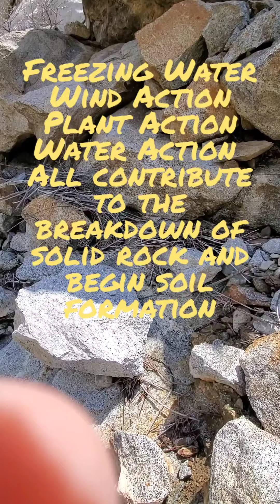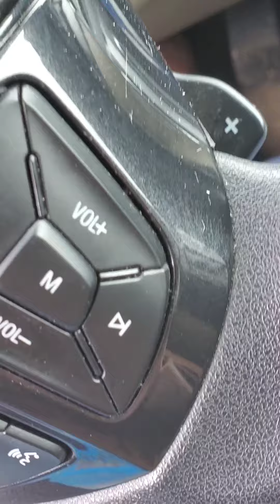Biome Field Trip Observing Biomes as you Travel Up a Mountain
Basic Biomes observed traveling up a Moutain